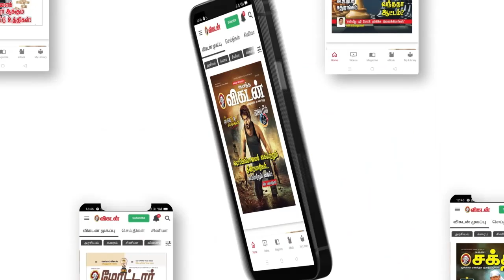இன்றைய ராசி பலன் | 03/02/2022 | Daily Rasi Palan | Daily Horoscope | Astrology | Sakthi Vikatan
இன்றையராசிபலன் Today's Horoscope | rasi palan